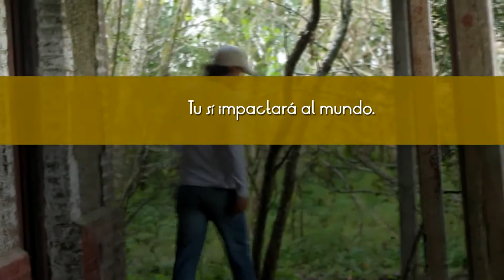'SAL' T1 C2 by Andrés Castillo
Segundo capitulo de la miniserie SAL, primer temporada. Protagonizada por Andres Castillo.